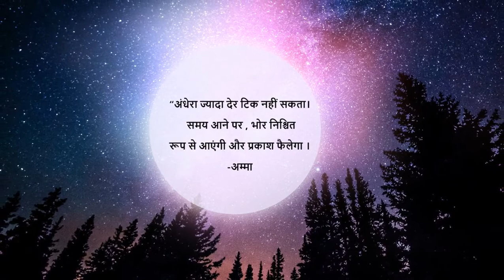1.5.5 Pre-Shrinking Fabric (Hindi) (हिन्दी)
This video explains how to pre-shrink a fabric before sewing it.

Sewing without shrinking the fabric may lead to distorted garment. Pre-shrinking the fabric is therefore a process that you should essentially learn.